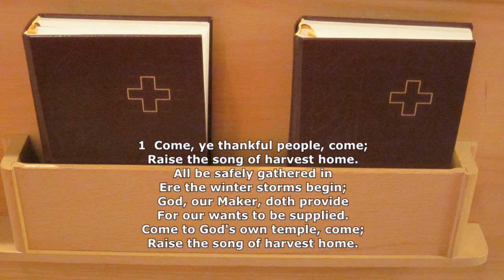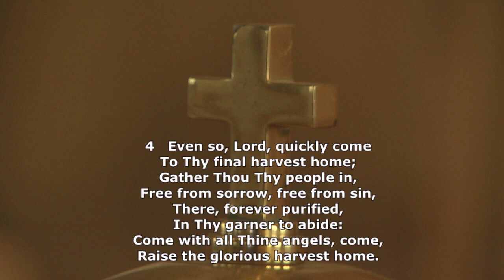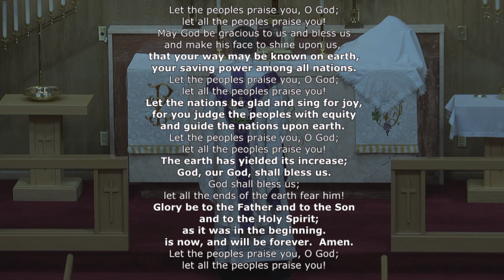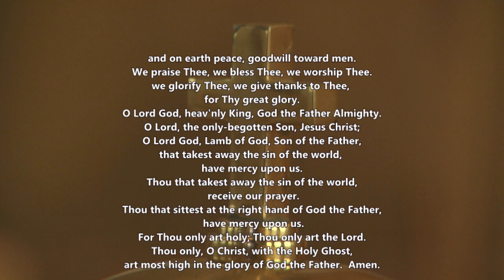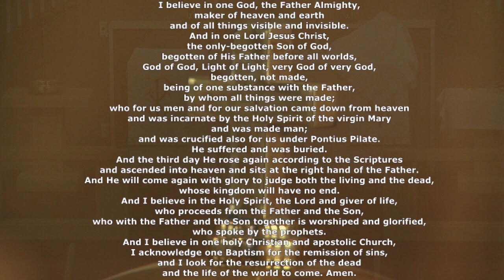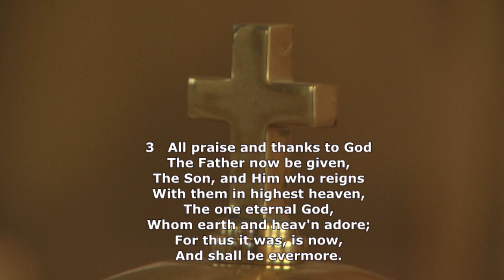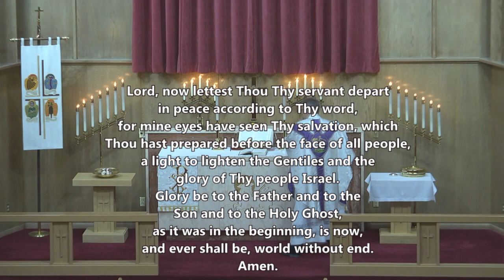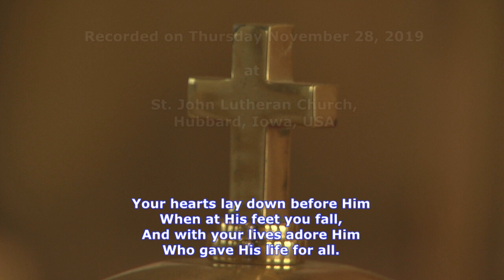Thanksgiving Day, 2019 - Worship Service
Lutheran Church Missouri Synod - Divine Service 3 from Thanksgiving Day.